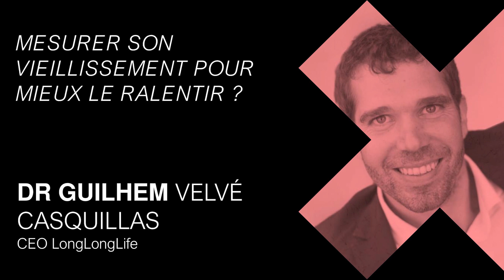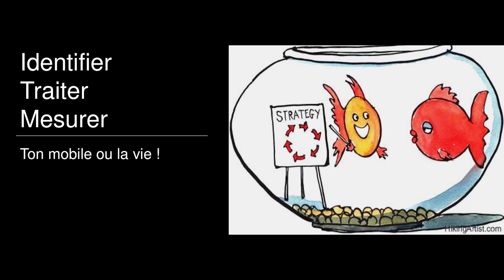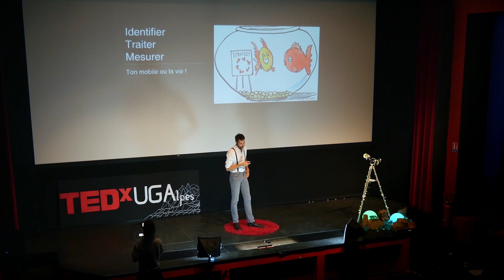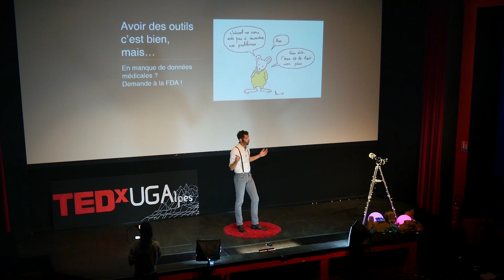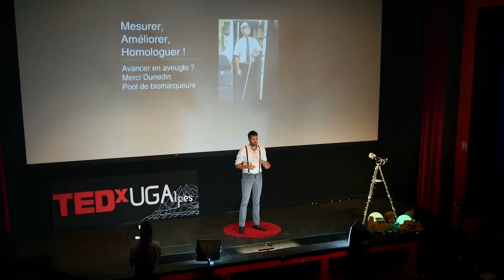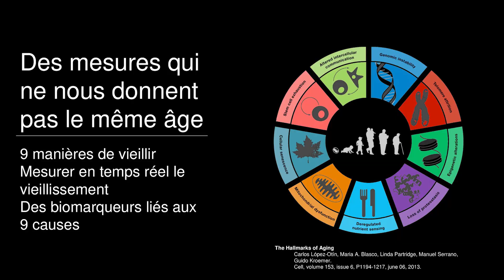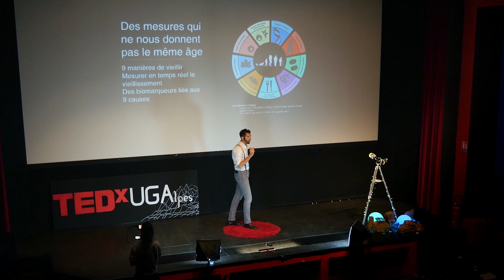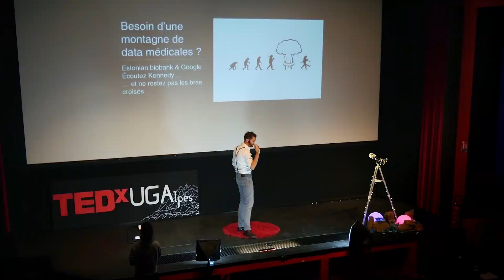TEDxUGAlpes Transhumanisme: Mesurer le vieillissement, mieux le ralentir - Guilhem Velvé Casquillas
TEDx UGAlpes 2018, Transhumanisme : Pourquoi s'attaquer au vieillissement ? Comment booster la longévité humaine en bonne santé ? Quel sera le rôle des biotechnologies, de la génétique, de l'épigénétique, de l'intelligence artificielle et du big data dans la recherche médicale pour ce combat transhumaniste ?

Guilhem Velvé Casquillas est docteur en physique, il est multi-entrepreneur dans les biotechnologies et CEO d'Elvesys et de Long Long Life, un site de vulgarisation scientifique bilingue qui informe la population sur les thématiques et la biologie du vieillissement humain, ainsi que sur les dernières avancées de la recherche contre le vieillissement.
Son but ? Donner le choix à chacun de vieillir ou de ne pas vieillir, le plus vite possible.